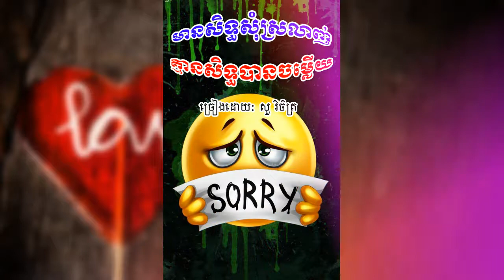មានសិទ្ធសុំស្រលាញ់គ្មានសិទ្ធបានចម្លើយ - សួ ​វិចិត្រ [ Original Song 2021 ]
Welcome to Channel